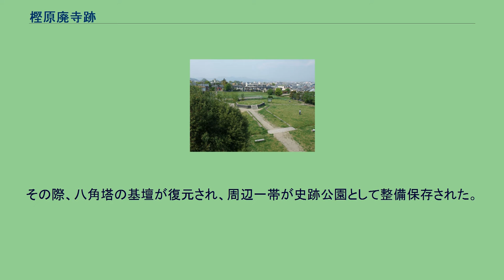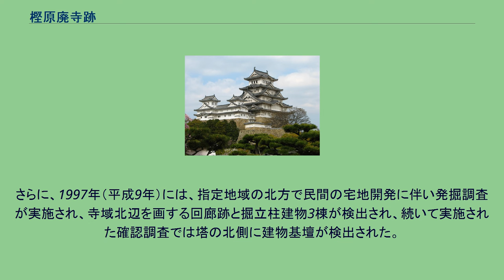樫原廃寺跡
飛鳥・奈良時代の京都
樫原廃寺跡（かたぎはらはいじあと）は、京都府京都市西京区樫原にある古代寺院跡。
京都市西南部の長岡丘陵東麓に位置する。
7世紀半ば（飛鳥時代後期）に建立され、平安時代中期に廃絶したと考えられる。
寺名が判明しなかったため地名をとって名付けられた。
現在では、復元された八角塔（基壇）を中心に周辺一帯が史跡公園となっている。
復元された八角塔基壇 1967年（昭和42年）に、市営住宅の建設に伴い発見され発掘調査が実施された。
この時、花崗岩の礎石が見つかり八角塔（八角形の瓦積み基壇の塔）跡の存在が確認された。
八角塔を中心に南側には基壇を持つ中門跡が検出され、南面（中門の左右）には回廊、東面・西面には築地が巡っていた跡も確認された。
遺構の検出状況と現状の地形から、中門・塔・金堂・講堂などが一直線上に並ぶ四天王寺と同様の伽藍配置であったと推定される。
遺存状況が極めて良く、国内では発見例の極めて少ない八角塔が検出され、建築史上重要な寺院跡として、1971年（昭和46年）3月1日に史跡に指定された。
その際、八角塔の基壇が復元され、周辺一帯が史跡公園として整備保存された。
さらに、1997年（平成9年）には、指定地域の北方で民間の宅地開発に伴い発掘調査が実施され、寺域北辺を画する回廊跡と掘立柱建物3棟が検出され、続いて実施された確認調査では塔の北側に建物基壇が検出された。
これまで明らかでなかった寺域の北辺と伽藍の一部が明らかとなり、これらの地域を含む一帯が史跡に追加指定された。